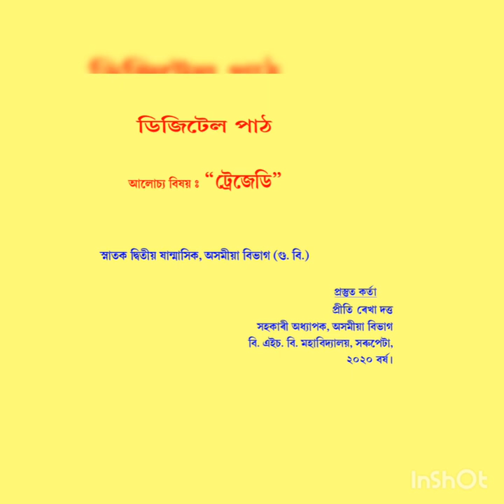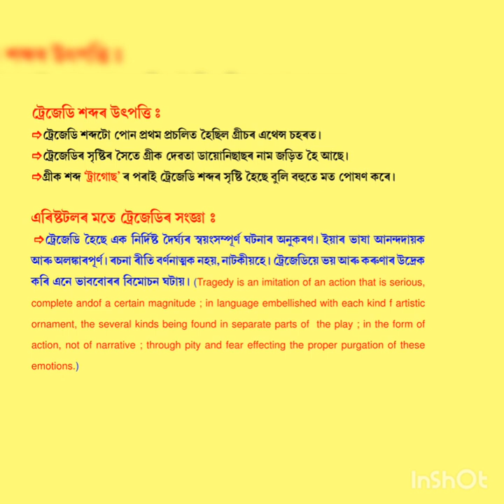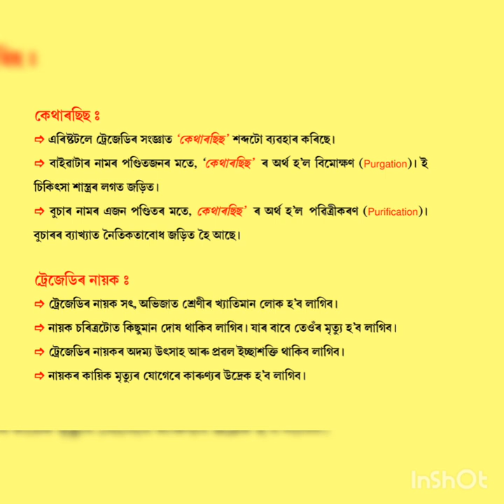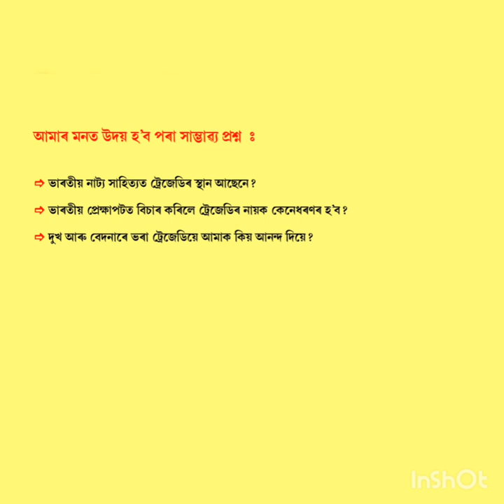# Digital Class by Preeti Rekha Dutta 01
Digital Class by Preeti Rekha Dutta for TDC Assamese Major Students under Gauhati University.